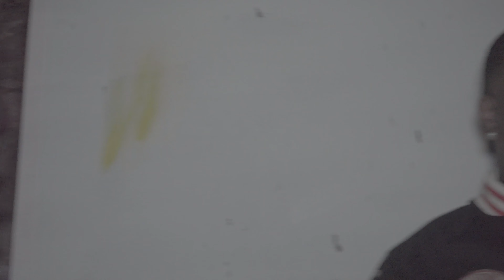Plugg Peez - I Cant Lie (dir.